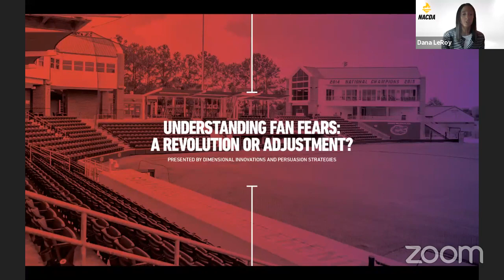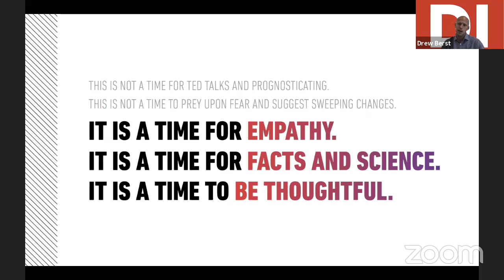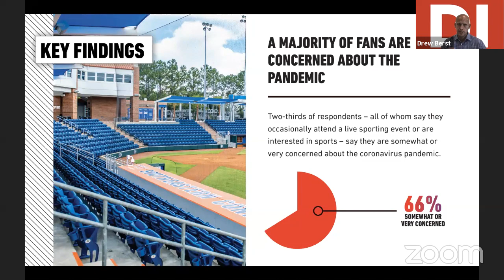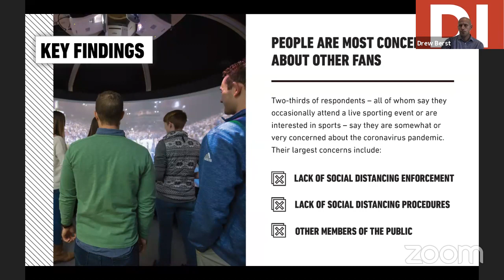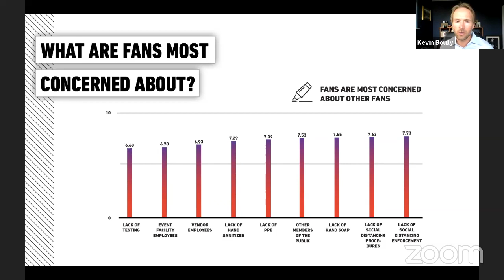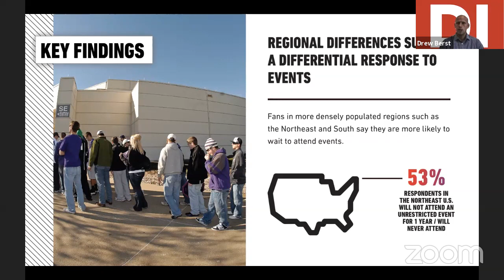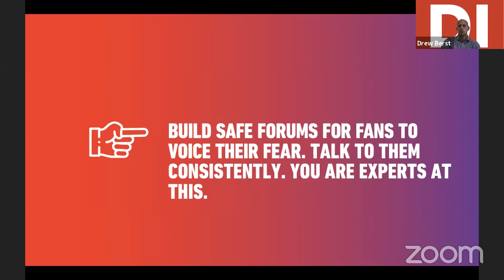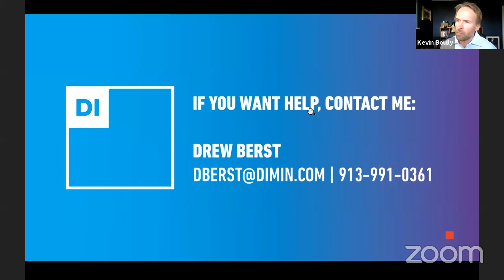Understanding Fan Fears: Is this a revolution or an adjustment?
NACDA Webinar May 14, 2020
Featuring Drew Berst (Dimensional Innovations) and Dr. Kevin Boully (Persuasion Strategies)